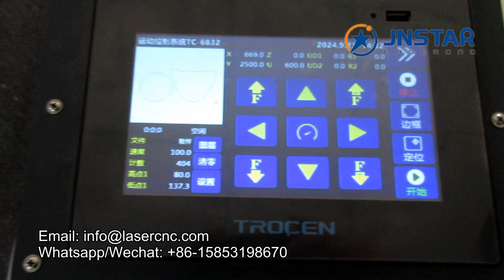CNC Leather Cutting Machine CNC Oscillating Knife Cutting Machine